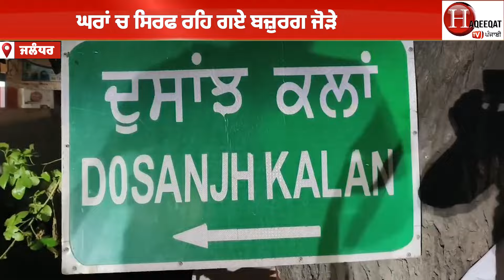ਆਹ ਪਿੰਡ ਦੇ ਮੁੰਡੇ ਕੁੜੀਆਂ ਕਿੱਧਰ ਹੋਏ ਗਾ ਇ ਬ?